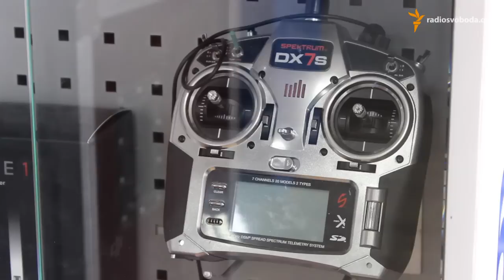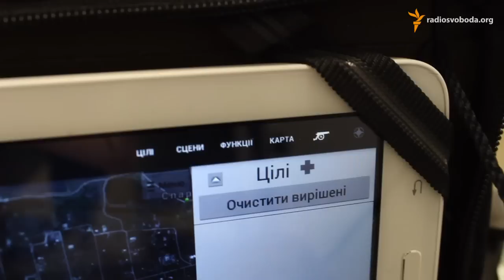Програмісти – військовим: волонтери розробляють спеціальний софт для АТО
(Программисты – военным: волонтеры разрабатывают специальный софт для АТО)

Основний потенціал для застосування інформаційних технологій у військових діях це: захищений зв'язок, радіорозвідка, системи наведення для артилеристів і GPS-навігація. Окремий напрямок – дрони для аеророзвідки. Група волонтерів з «Drones Developers» і «Армії SOS» створюють для військових спеціальне програмне забезпечення, як для керування безпілотниками, так і для точної роботи артилерії.